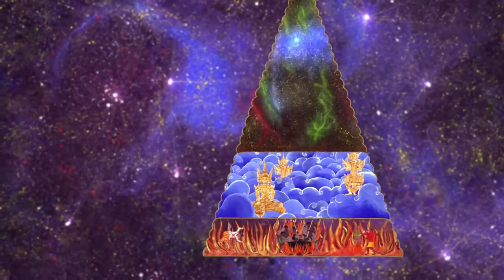Freedom from Suffering - Burmese Language Animation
This is an effective evangelism tool that has been used to bring Buddhists to the Lord. It first shows how hopeless Buddhism is, and that it’s impossible for them to reach heaven. Then it shows the Gospel story and how heaven is available only through Jesus Christ.